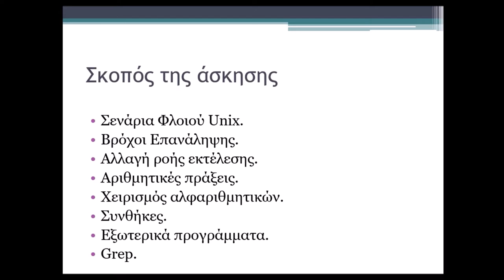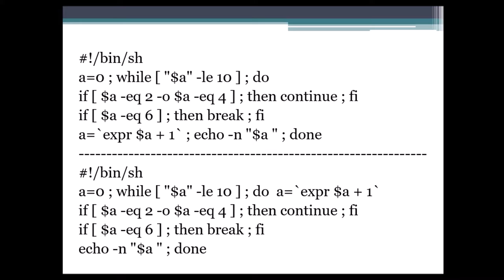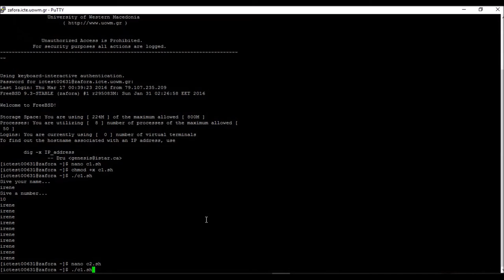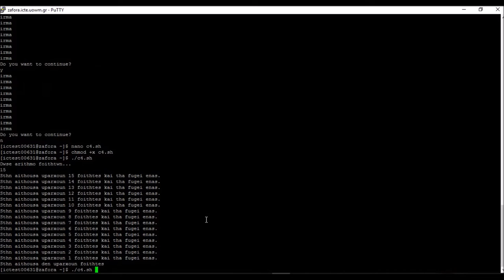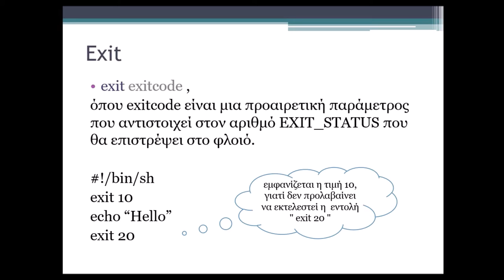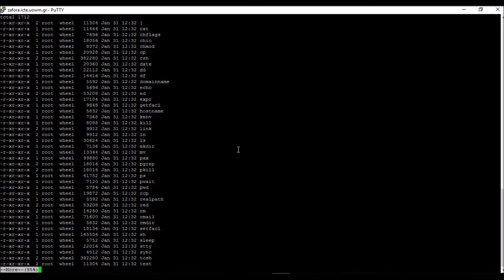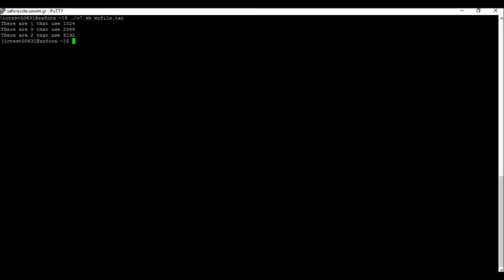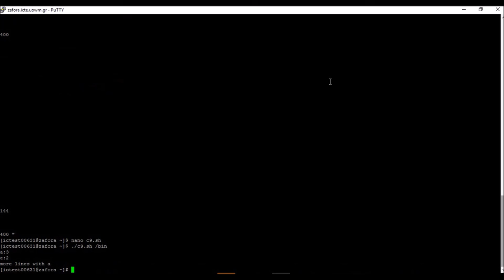Λειτουργικά Συστήματα - Εργαστήριο 04 από Μαρία - Ειρήνη Ταμπάκη, Επίβλεψη Μηνάς Δασυγένης